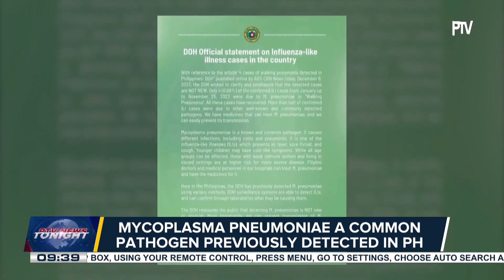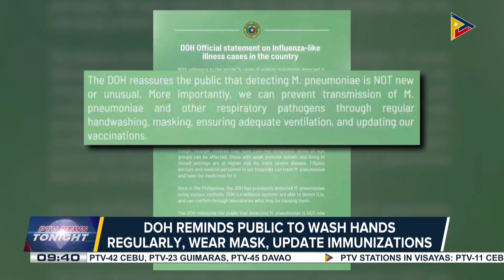DOH: 4 cases of 'walking pneumonia' in PH have recovered